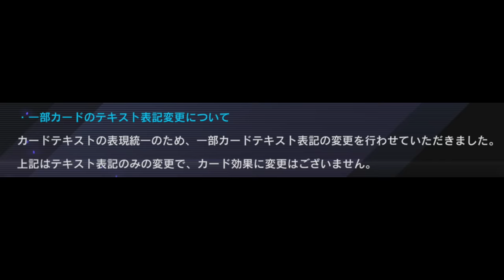【KONAMIは神】ついにイラスト拡大機能が実装!! 神アップデート１０選を徹底解説!!【遊戯王マスターデュエル】【Yu-Gi-Oh! Master Duel】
【KONAMIは神】
ついにイラスト拡大機能が実装!!
遊戯王MDの神アップデート１０選を
細かくご紹介していきます。

皆さん、イラスト拡大して見た方が良い
モンスターを無限に教えてください。

メンバー登録はこちら

コメントに関するお願い

▼イヤホン

▼ライトバー

▼デスクペン

デュエルリンクスおすすめ動画

◆使用楽曲
　　など

【好きなもの】
◆好きなバンド：WANIMA,dustbox,Hi-standard,10-FEETなど
◆好きなアニメ：サマーウォーズ,エヴァ
◆好きな番組：水曜どうでしょう,仮面ライダークウガ
◆好きな漫画：宇宙兄弟,弱虫ペダル,福本伸行作品
◆好きな映画：MI,,ボーンシリーズ,アイアンマン
◆好きなゲーム：ワンピースグランドバトル,遊戯王DL,遊戯王MD